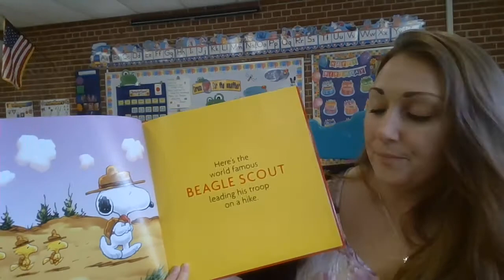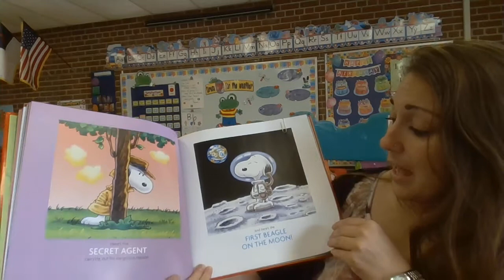You Can Be Anything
Ms. Riley reads the story,  You Can Be Anything.